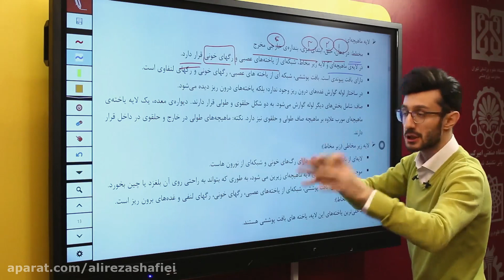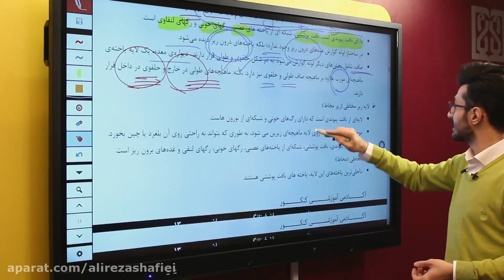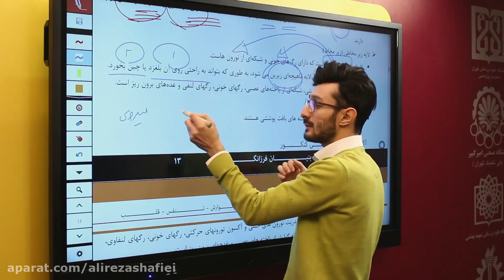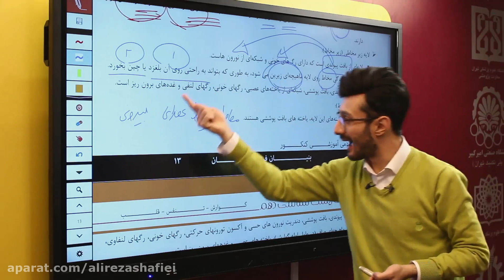specialized training school of literature and quantum physics, differential science and processing t